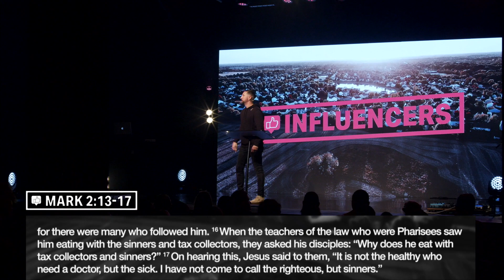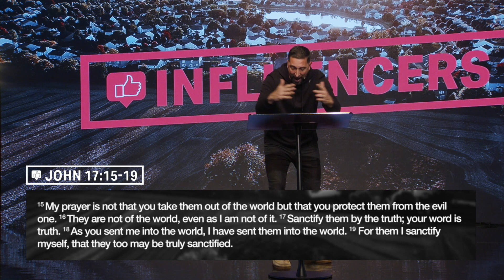Influencers | Week 2 | Interconnection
Influence takes PROXIMITY
Proximity is about CLOSENESS
Closeness is developed in RELATIONSHIPS